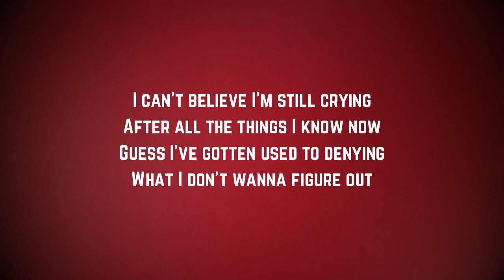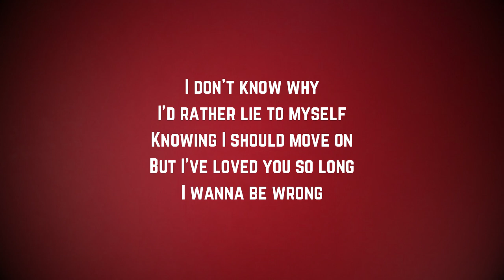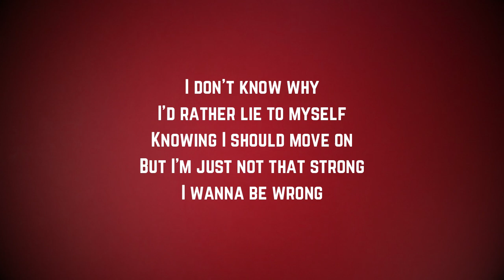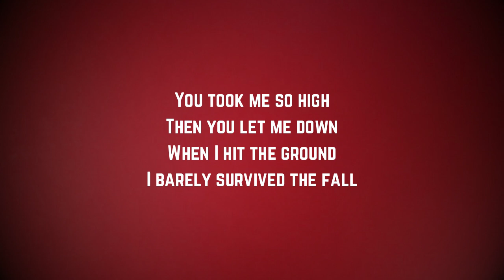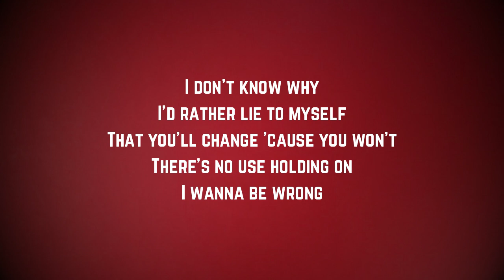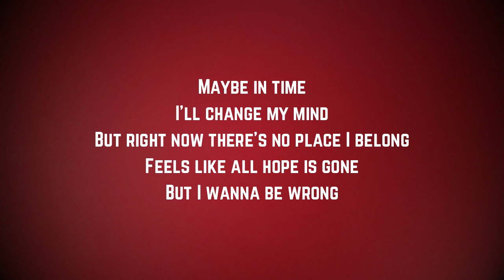Sara Evans - I Wanna Be Wrong (Lyrics)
I Wanna Be Wrong by Sara Evans
I Wanna Be Wrong Lyrics:

"I Wanna Be Wrong"

I can't believe I'm still crying
After all the things I know now
Guess I've gotten used to denying
What I don't wanna figure out

I'd rather lie to myself
Knowing I should move on
But I've loved you so long

Friends tell me I deserve better
And the biggest part of me knows it's true
But I'll probably love you forever

But I'm just not that strong

You took me so high
Then you let me down
When I hit the ground
I barely survived the fall
And I guess you would think
That would be enough
To give you up
But it ain't at all

That you'll change 'cause you won't
There's no use holding on

I'll change my mind
But right now there's no place I belong
Feels like all hope is gone
But I wanna be wrong